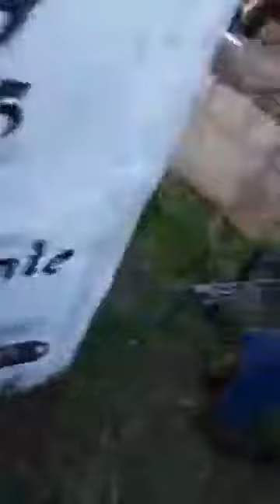DÁNDOLE EL ÚLTIMO ADIÓS AL BRUJO ANTÓNIO,PARTE DE LA DIRECTIVA DEL GAGA DE BERMEJO 23-09-2018